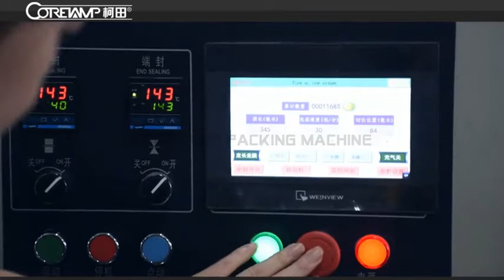Automatic buns, glutinous rice rolls, glutinous rice chicken machine pillow packaging machine